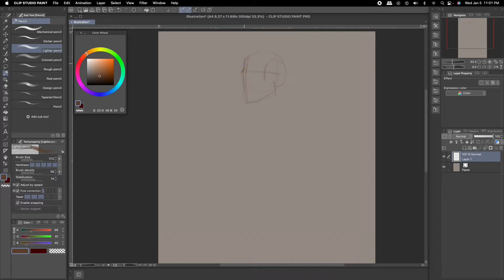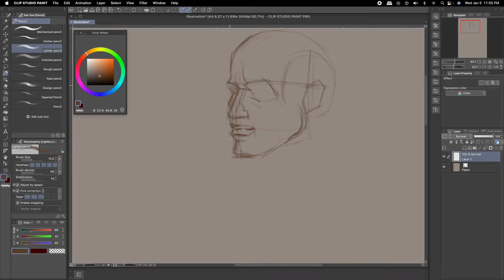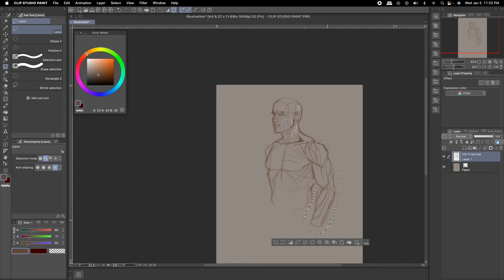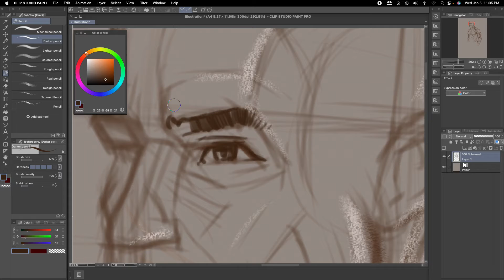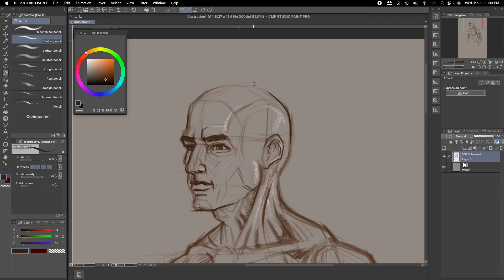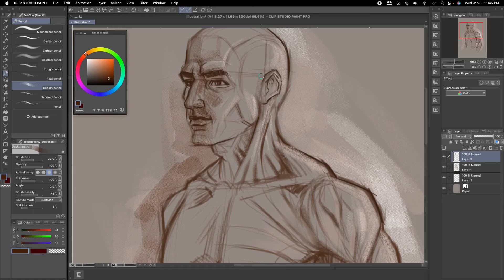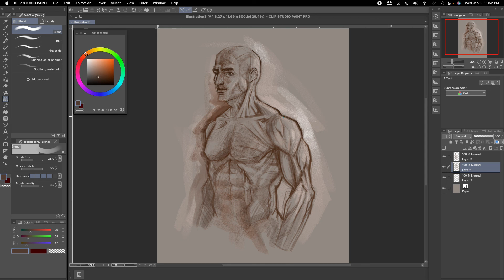Human Anatomy Study 1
Practicing human anatomy